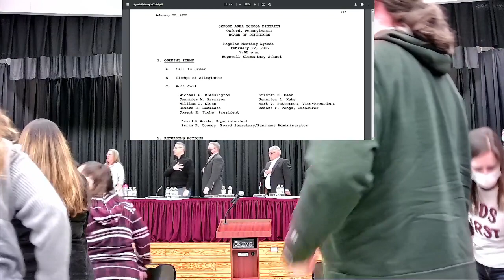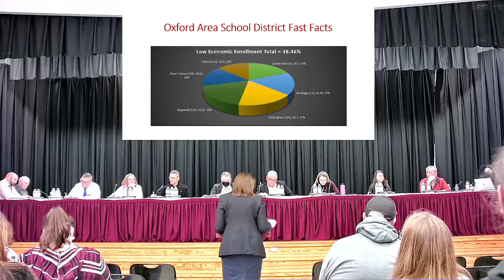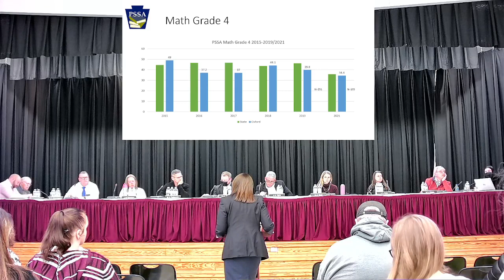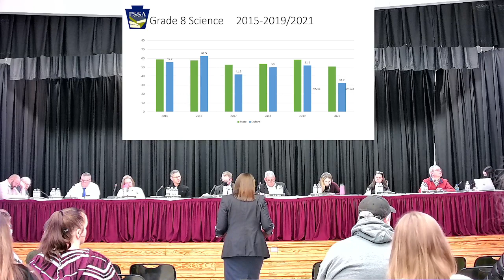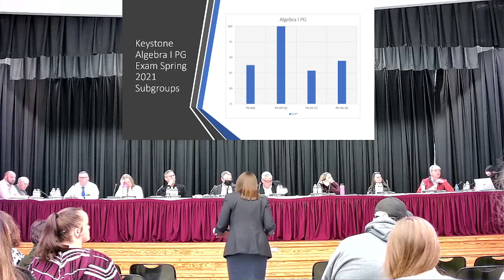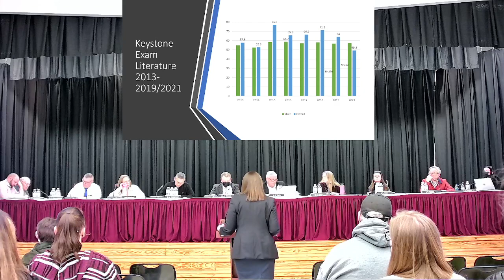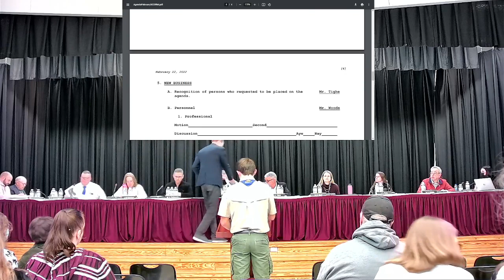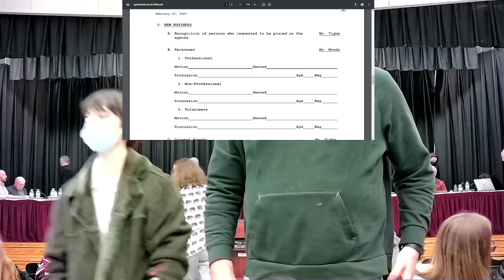02 22 22 Board Meeting